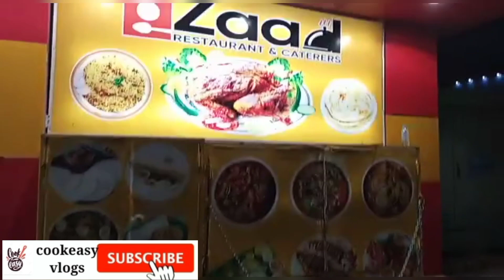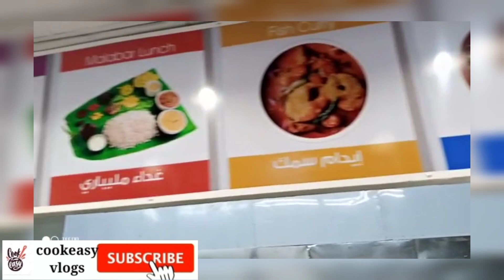ഉപ്പാന്റെ സൗദിയിലെ ഹോട്ടൽ ഒന്ന് കണ്ടാലോ!|Saudi Hotel|Verity food|Malayalam|Cookeasyvlogs